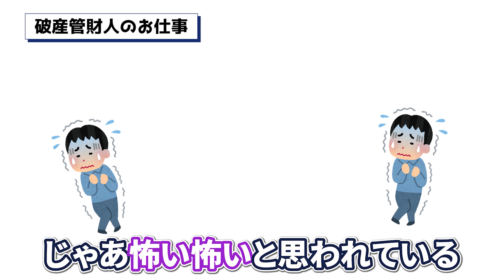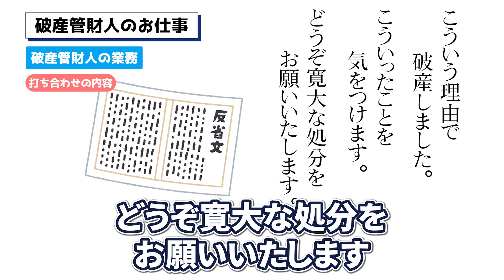【意外な事実】破産管財人は怖い人ではありません。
今回は、破産手続きを行うとよく出てくる破産管財人について、借金問題を数百件近く解決し、その道のプロとなっている借金問題の専門家である弁護士ビーノが簡単に説明していますので、最後までご覧ください。

■退職代行のご依頼・ご相談はこちらからお願いします！

■借金整理のご依頼・ご相談はこちらからお願いします！

★退職代行でお悩みの方はこちら

ビーノの本がついに出ます！予約・購入はこちらから！
初心者さんでもSNSを使いこなすための１冊です！

②公式ブログはこちらから！

③【有料級】金額別「借金から逃れる方法」【1,000万借金があったらこうしよう】

■弁護士ビーノのプロフィール
借金整理、退職代行や不倫慰謝料、占い詐欺返金とさまざまな分野で業務拡大中。

弁護士　日比野 大(ひびのまさる)（東京弁護士会所属・49302)
弁護士法人mamori　代表弁護士

依頼者のために「For The Client」の精神で最後まで戦い抜きます。ぜひお気軽にご相談ください！

衣装協力
LECTEUR（レクトゥール）金子大介